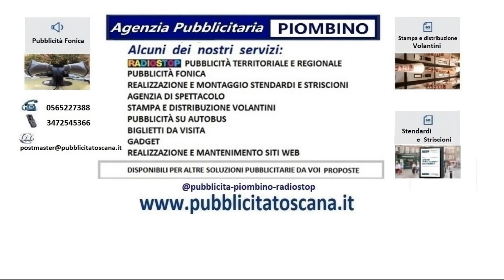d’elba#toscana#pubblicità sul mio territorio